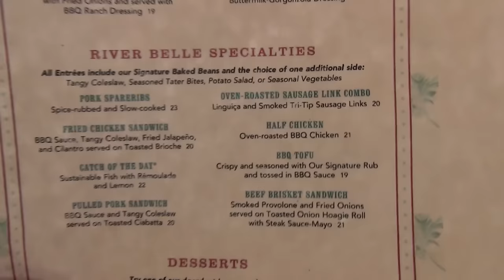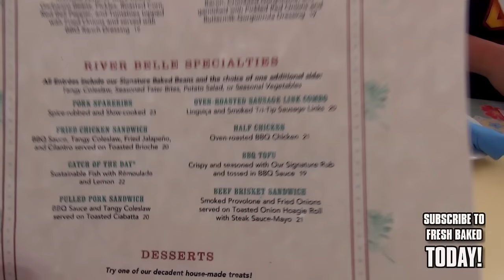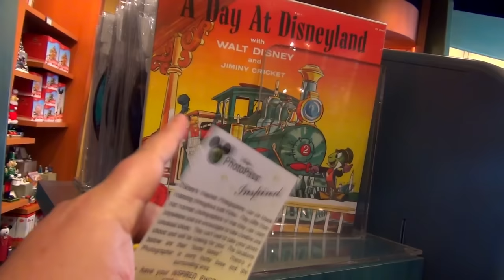Lunch at the new River Belle is...an experience | 02-20-2016 Pt. 9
The River Belle is back open again, now a table service restaurant with a new menu.  The gang went there for lunch and...boy do I have a lot to say about that experience.

** Get a free Disney vacation planning DVD direct from Disney.  Plan your dream vacation today!